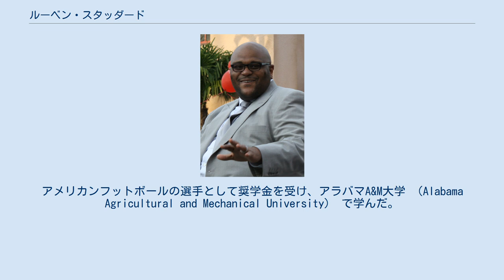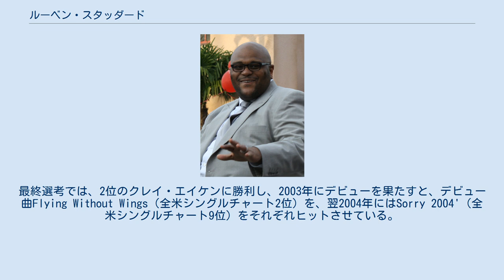ルーベン・スタッダード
ルーベン・スタッダード ルーベン・スタッダード（Ruben Studdard　1978年9月12日 - ）は、アメリカの記録的人気を誇るオーディション番組『アメリカン・アイドル』のシーズン2の優勝者で、R＆Bシンガーである。
 その大きな体と人柄が愛され、「ベルベット・テディ・ベア」の愛称で親しまれる。
 教師の両親の元、アラバマ州バーミングハムに生まれる。
若い頃から地元の教会でゴスペルを歌っていた。
アメリカンフットボールの選手として奨学金を受け、アラバマA&M大学 （Alabama Agricultural and Mechanical University） で学んだ。
 2002年に地元・バーミングハムで活動していたJust A Few Catsという名のバンドのシンガーとして活動を開始し、ここからシンガーとしてのキャリアを歩み始める。
 2003年にはオーディション番組『アメリカン・アイドル』に出場、審査員でR&Bシンガーのグラディス・ナイトから絶賛されるなど、注目の的となる。
最終選考では、2位のクレイ・エイケンに勝利し、2003年にデビューを果たすと、デビュー曲Flying Without Wings（全米シングルチャート2位）を、翌2004年にはSorry 2004'（全米シングルチャート9位）をそれぞれヒットさせている。